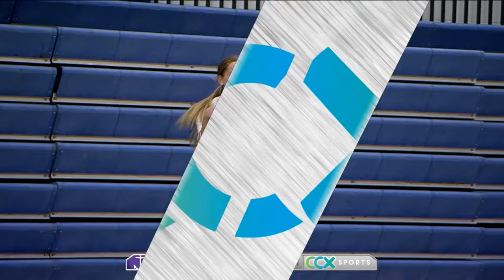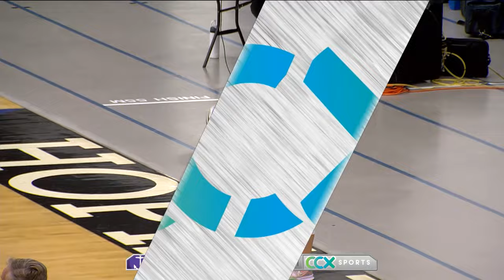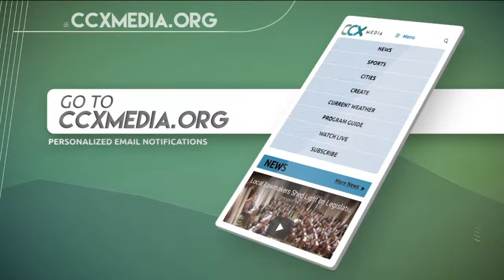Minneapolis Southwest vs. Hopkins Girls Volleyball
Watch our full volleyball game coverage of Minneapolis Southwest vs. Hopkins Girls High School Volleyball.

CCX Media is committed to bringing you the best Volleyball on YouTube.